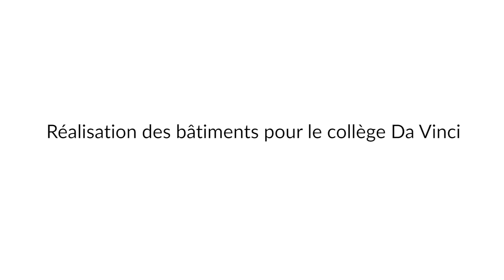Caissons de toiture en structure bois isolés - Collège Da Vinci